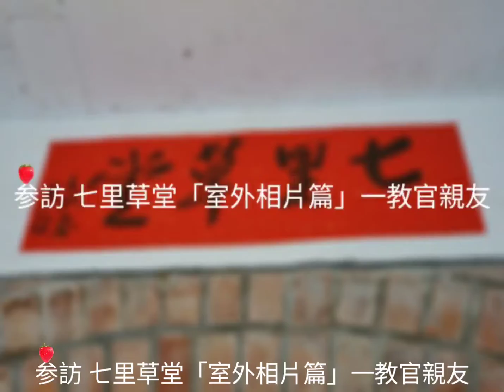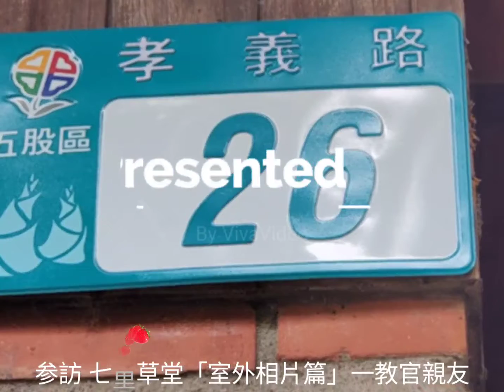参訪 七里草堂「室外相片篇」-教官親友。